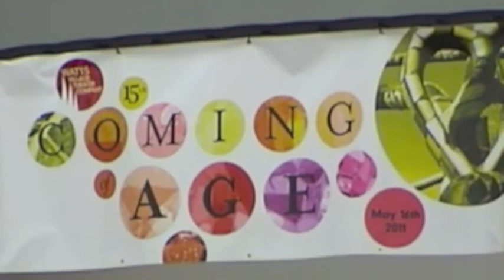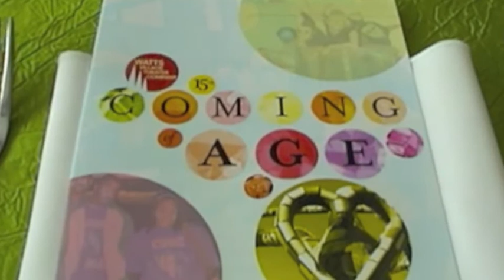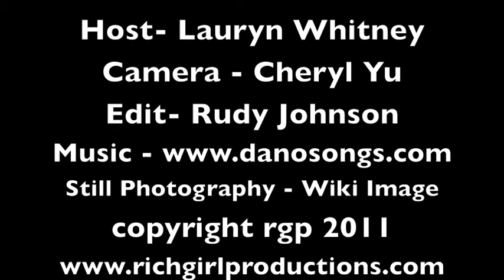The 15th Annual Watts Village Theater Fund-Raiser/ Coming of Age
The 15th Annual Watts Village Theater Benefit at the California African American Museum. The theme  - Coming of Age.